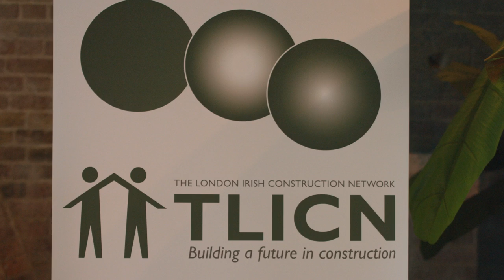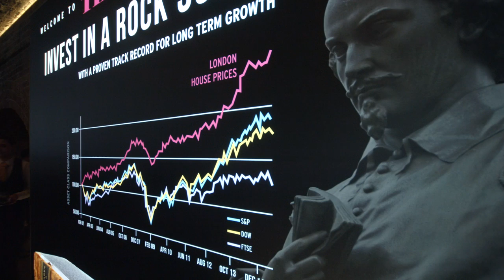TLICN Event at The Stage, Shoreditch | Galliard Homes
On 21st April, Galliard Homes hosted an event for TLICN - The London Irish Construction Network – to discuss the brand new Shoreditch development set to take East London by storm – The Stage.

The Network, which is sponsored by Galliard Homes, often meets with investors and construction industry professionals to talk about London’s upcoming projects and their views on the current, and future, residential development market.

Held at The Stage’s marketing suite at The Viaduct, Fairchild Place, visitors heard from Managing Director of Galliard Construction, Don O’Sullivan, and Sales Director, David Galman, on the progress of The Stage, which will be home to a 37-storey residential tower and what is hoped to be Hackney’s first scheduled monument – a brand new heritage centre and amphitheatre dedicated to celebrating Shakespeare and his Curtain Theatre, which once stood on the site.

The Stage will comprise more than 412 apartments, many of which will include studios and one bedroom apartments to appeal to investors looking for a property close to the City. Many believe that Shoreditch is now the best place to invest in London, with the rise of Tech City surrounding Old Street and the number of new businesses looking to make the thriving cultural centre of Shoreditch their home.

Galliard Homes is London’s largest private residential development, with 35 sites currently under development, building more than 6,000 apartments, 1,000 hotel rooms and approximately 1,000,000 sq. ft. of commercial space.